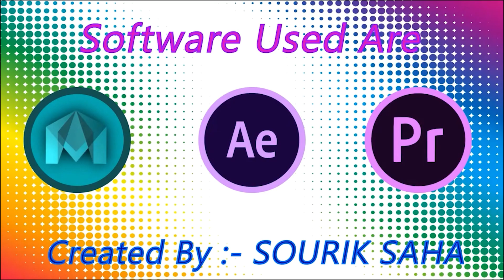Om Namah Shivay | ॐ नमः शिवाय | Shiv 3D Modelling in Maya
This project is made in various softwares like Autodesk maya , zbrush , marmoset toolbag , substance painter. The most difficult part of the project is to make the realtime hair generation which take more time than the entire model but at last i have done it. The entire sclupt done in zbrush  , textured in substance painter and rendered in marmoset toolbag 4.